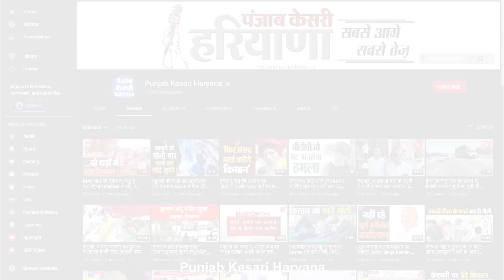Faridabad में हुआ बीजेपी कार्यालय का भूमि पूजन, CM बोले:कार्यालय बनने पर कार्यकर्ताओं में आएगी ऊर्जा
सूबे में भाजपा पार्टी अपने संगठन को और मजबूत बनाने में जुटी हुई है...इसी के चलते आज दिल्ली से सटे फरीदाबाद में मुख्यमंत्री मनोहर लाल के नेतृत्व में बीजेपी कार्यालय का भूमि पूजन किया गया...इस भूमि पूजन के दौरान सीएम के साथ बीजेपी के प्रदेशाध्यक्ष ओपी धनखड़ और केंद्रीय राज्यमंत्री कृष्णपाल गुर्जर भी मौजूद रहे...इसी दौरान सीएम ने पत्रकारों से मुखातिब होते हुए कहा कि यहां बीजेपी कार्यालय बनने पर कार्यकर्ताओं में ऊर्जा आएगी